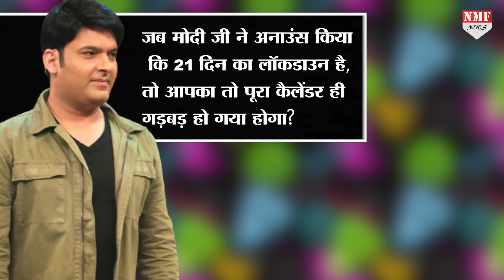Kapil ने Modi का नाम लेकर Akshay से किया मजाक, तो बदले में मिला ऐसा जवाब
अक्षय कुमार और कियारा आडवाणी की अपकमिंग फिल्म लक्ष्मी बम जल्द ही रिलीज होने वाली है. इस फिल्म को लेकर सोशल मीडिया पर काफी बज बना हुआ है. अब अक्षय कुमार अपनी फिल्म के प्रमोशन में जी-जान से लगे हैं. हाल ही में वो लक्ष्मी बम के प्रमोशन के लिए द कपिल शर्मा शो में पहुंचे.